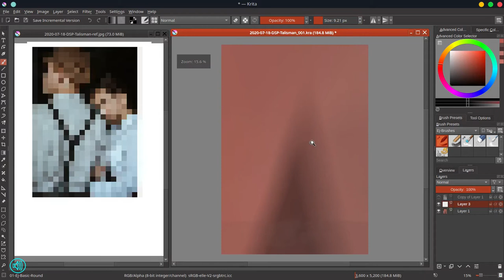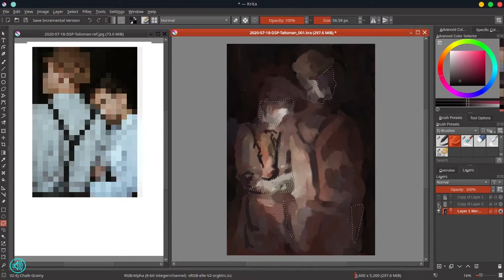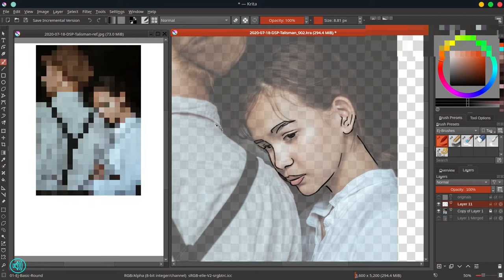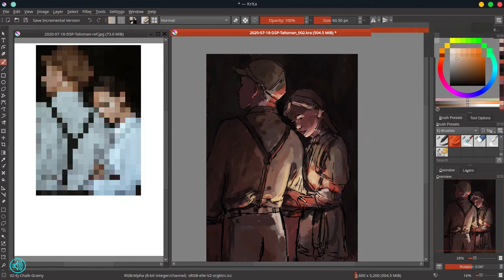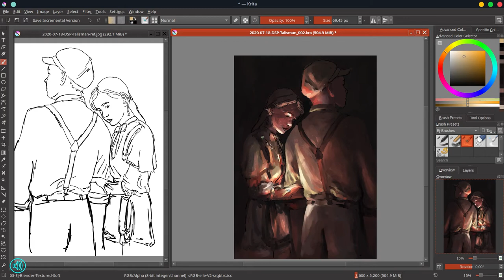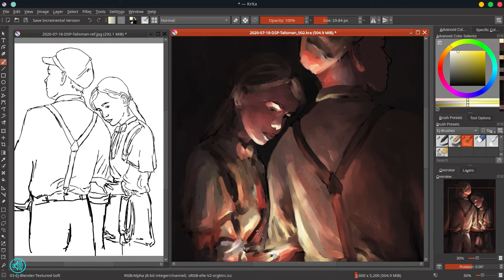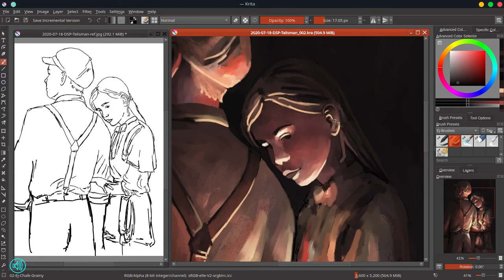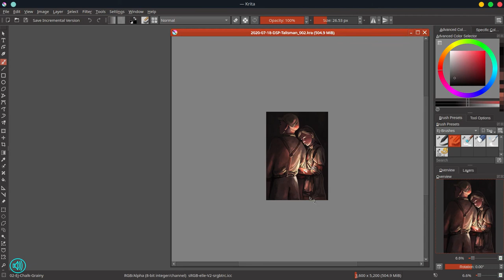Talisman - Digital Painting Narrated Timelapse - Krita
"Talisman" started out as a DSP speed paint. I used a photo by Tophee Marquez from Pexels as a basis for the painting. After doing the speed paint I knew I can develop the artwork further. I spent another three hours or so the following weekend to define the illustration some more.

Artists mentioned in the video; Tophee Marquez